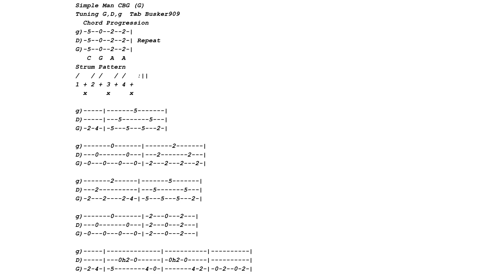Simple Man (Shinedown Ver.) - Beginner "No Chat Tune and Tab" Fretless Cigar Box Guitar Slide Lesson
Video to fast? Use the settings button to change tempo. This format is for those who already play and/or don't want an explanation. The tab is posted at the end for a screen shot. Easy beginner way to play Simple Man by Shinedown (orig - Lynyrd Skynyrd) on a homemade Fretless 3 string slide Cigar Box (license Plate) Guitar.
The amp is a donner Cyclops